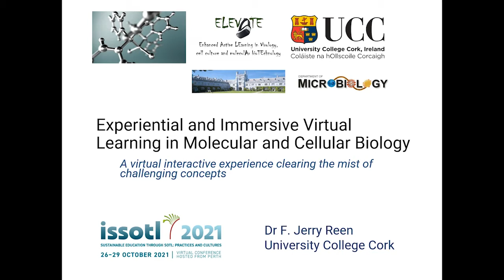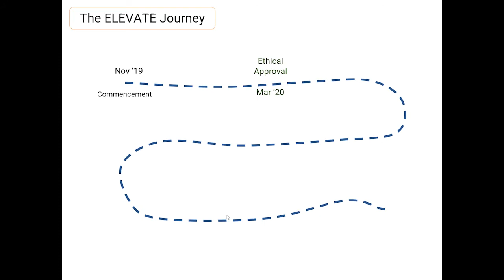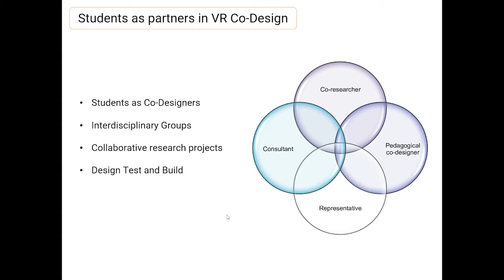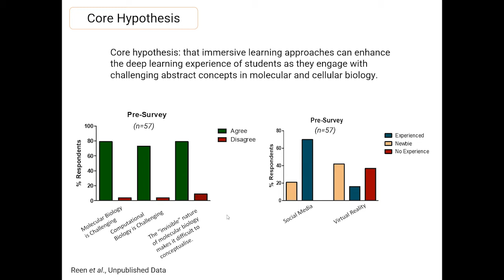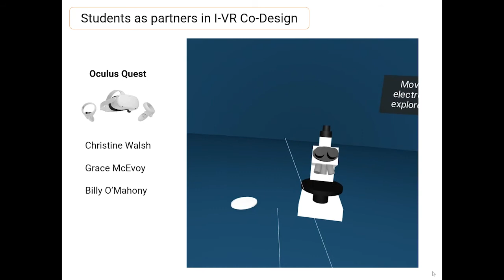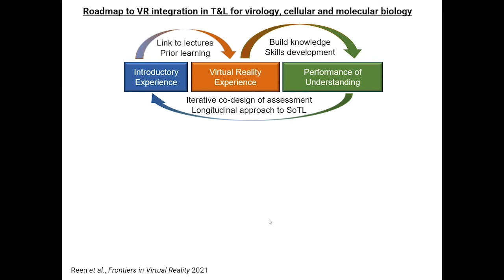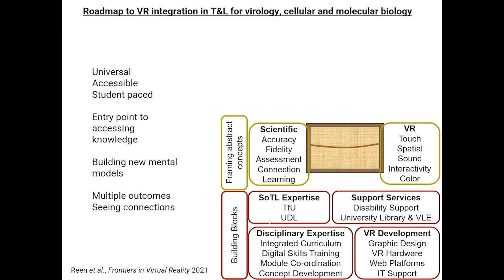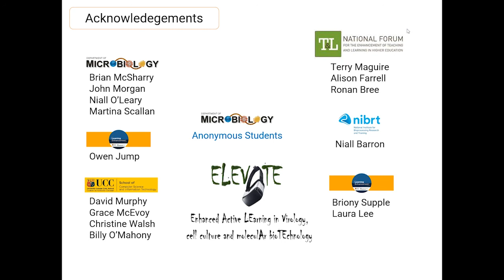ISSOTL21 Integrating Experiential and Immersive Virtual Learning Approaches for the Teaching of Chal